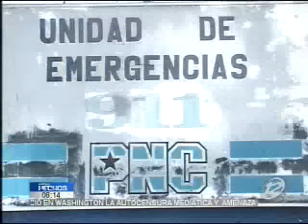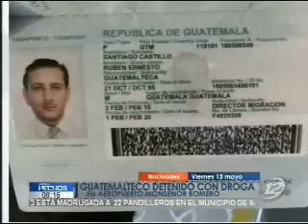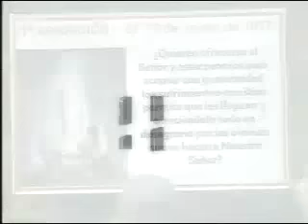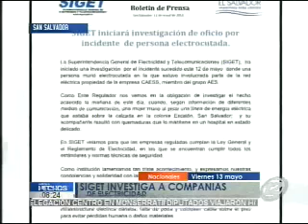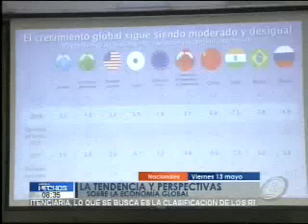Noticiero Hechos Estelar: Programa del 13 mayo de 2016